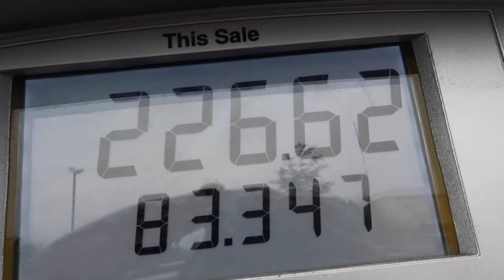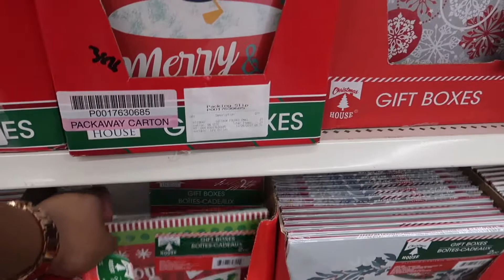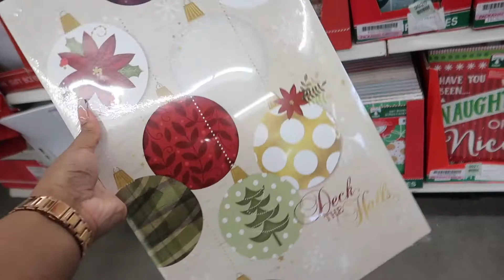KeepingUpWithYemi ⇢ VLOGMAS DAY 11 | Finally Christmas Shopping + Im Obsessed With This Crock Pot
Its starting to look a lot like VLOGGGGMASSSSSSS!

ITS DAY 11!! LETS GOOO WE MADE IT DO THE DOUBLE DIGITS!!

Christmas shopping and another Crock Pot meal, I need to stay off Pinterest!

Instagram | Twitter | Snapchat @Yemiashianna